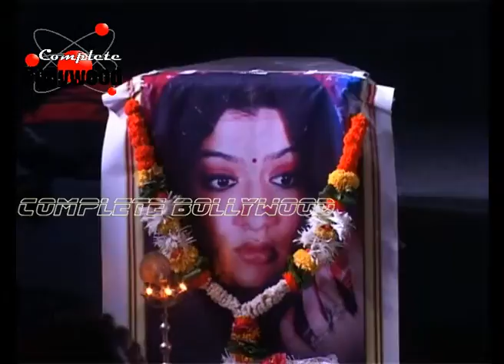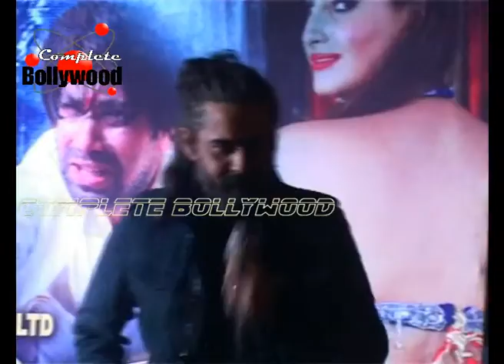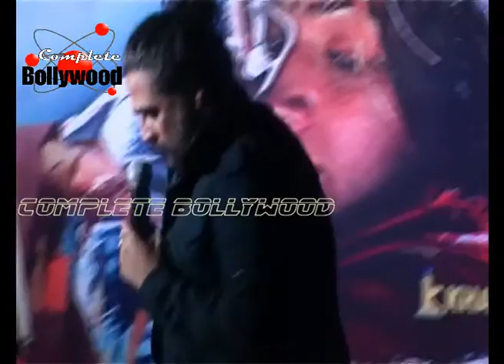Mukul Dev & Starcast at First Look of the film 'Operation Green Hunt'